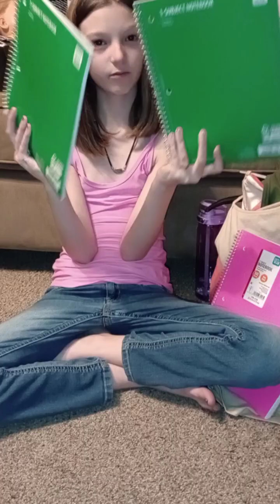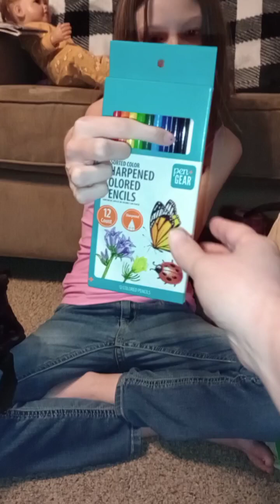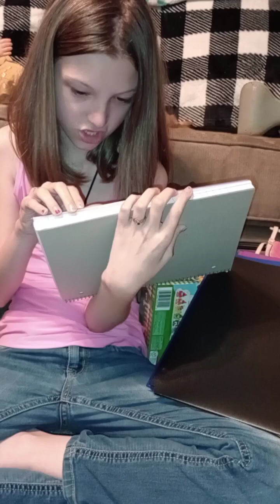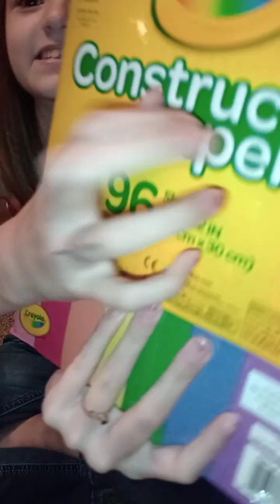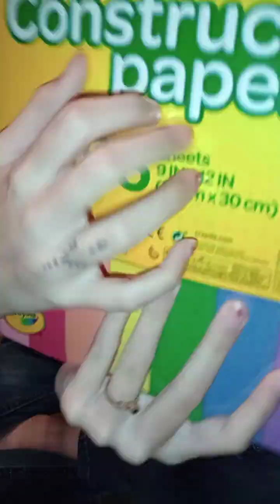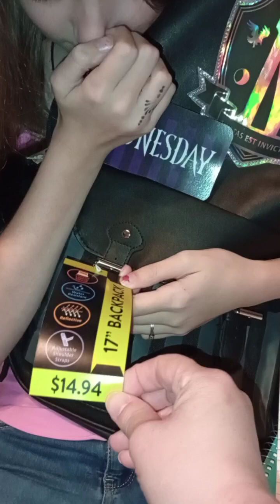Back to school shopping haul!!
What kind of backpack do you think Nikki chose?? Watch & find out!! Stars Out Everybody 💫💫✌️